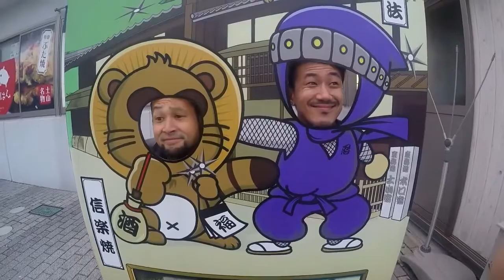あわのネ 宇田川別館バンド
宇田川別館バンド、あわのネのMVです。

2017年に1st Albumを発表してから、この3年間の軌跡がギュッとまとめれられたロードムービー風の映像になっています。

2020年春、皆様からのクラウドファンディングの応援を受けまして2nd Albumも発売されます！

いま暫くお待ちください👊

あわのね

瞬く間過ぎて行く今日　又何も残せやしないけどまだ誰も知らない明日
向かって合点発展していかなきゃ瞬きを忘れるほど
夢中になれるもんがあるんだとしたらそれだけで人生儲けもの
なんだって舞い上がってはじけて消えた

アンビリバブル!　よくもまぁそんなでっかい事ばっか言えますな
天地が逆になったって　今のその気持ちを忘れなさんな
こうして又石ころを投げ続けれてるよ　ありがとう
どうしてまだ続けるのか　理由なんて簡単だ好きだから

熱情　結合　実情　経験　必要　日々　冗談
欠乏　熱望　おつむ　てんてん
舞い上がって合点だって待ってられやしないぜ希望を

瞬く間過ぎて行く今日　又何も残せやしないけど羽ばたきを忘れない様
もがいてあがいて歩みを止めるな誰に何を言われても
誇れるもんがあるんだとしたらそれだけで良いさ
今日も最高な気分でおねんねして又明日

輝く未来を想像して　数秒だけで良いから高揚して
絶望と希望の交錯地点　ふっと閃いて利かす機転
風風吹くなってその時　心の奥で泡の音聞こえた

瞬く間過ぎて行く今日　僕らはなんも残せやしないけど
まだ誰も知らない　明日は一体どっち方面にあんだっけか??
輝く星空の向こう　までふわって辿り着つけたらその時は乾杯しよう
だなんて一体何時になんのかな

瞬く間過ぎて行く今日　どうせ何も残せやしなくても
又足を進めるのでしょう　どこに向かってんだか分かんなくなってきた
しがらみの中で生きよう　そこに意味を見つけられたら
それだけで人生儲けものだなって舞い上がって弾けて消えた

誰に何を言われても　誇れるもんがあるんだろ??
ならそれだけで良いさ　今日も最高な気分でお寝んねして又明日